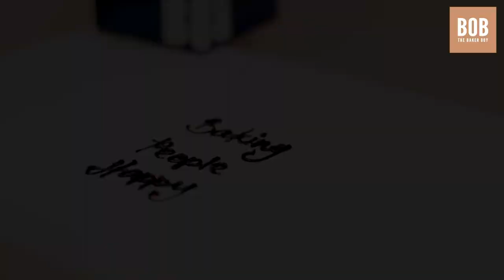BTS OF 5 AMAZING CAKES😍 Compilation!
We're spilling the secrets on how we make 5 of our most awesome cakes ever! We have princess cake👸, basketball cake🏀, porcupine cake🦔, henna cake🖌, and galaxy cake🌌

BY THE TEAM AT BOB THE BAKER BOY -

VISIT US (SINGAPORE):
369 Sembawang Road #01-03 Singapore 758382